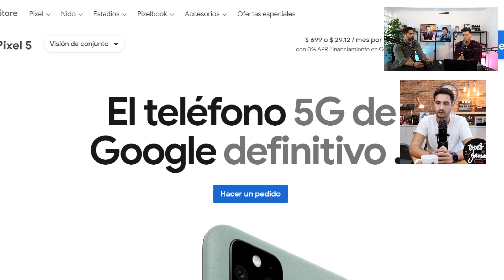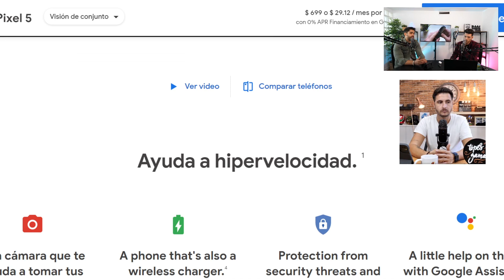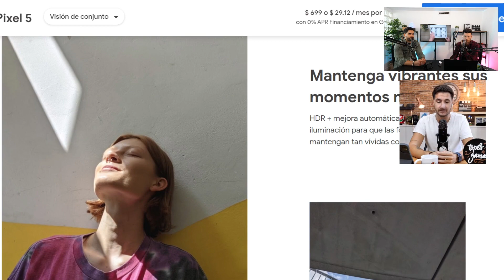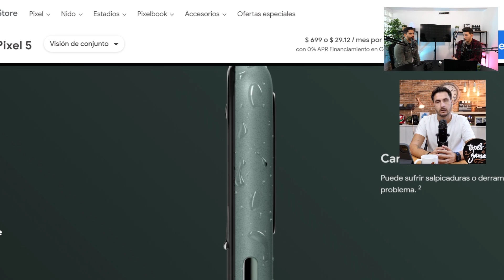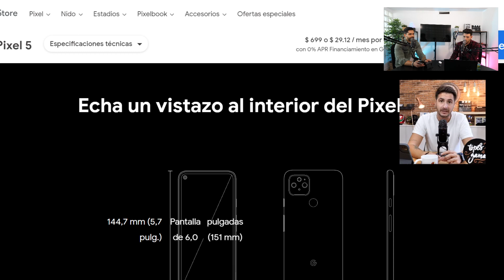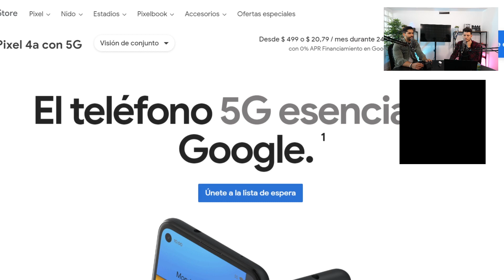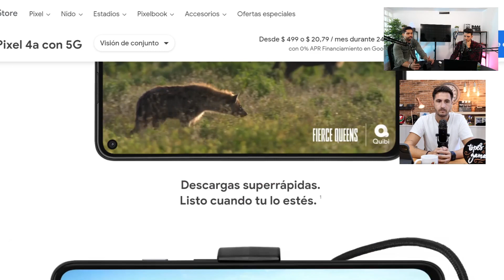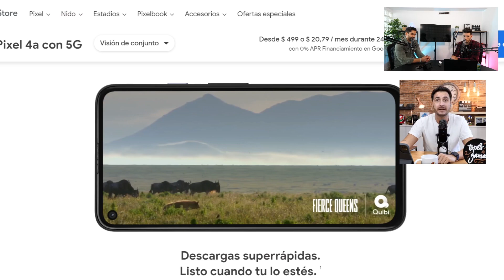Google PIXEL 5...Nuestra OPINIÓN más SINCERA!!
El nuevo Google Pixel 5 ya es oficial y ha sido presentado junto con el Pixel 4a 5G. En este vídeo te damos nuestra opinión más sincera!